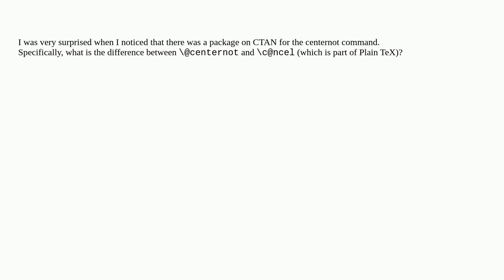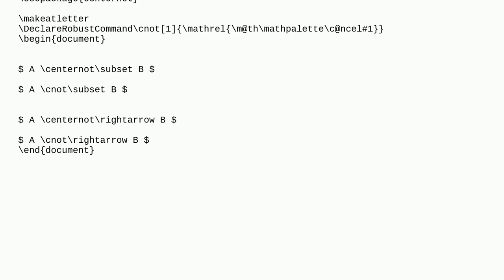Why is there a package for centernot?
A special thanks goes out to the community

  packages relation-symbols